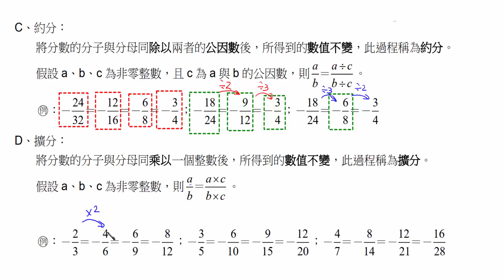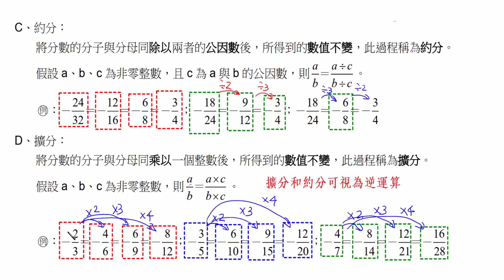國一數學一 2 3 分數的四則運算：約分與擴分 試讀【莫斯利高中自然科教學網】